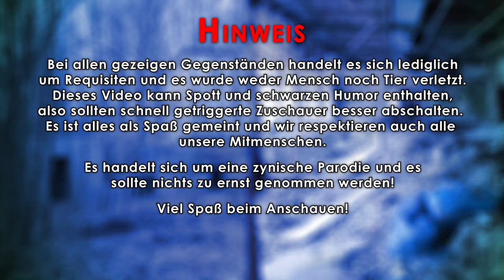Heut' jibt's tote Oma!👵😰 - In Streifen: Königendorf [4K]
Bei einer Straßenkontrolle trifft Jochen heute auf einen alten Bekannten. Allerdings wird das Wiedersehen sehr schnell durch einen spannenden Fall unterbrochen, bei dem es vielleicht sogar um Leben und Tod gehen könnte... Viel Spaß beim Anschauen!😏

💙Vielen Dank fürs Ansehen des Videos!💙

❗❗❗HINWEIS❗❗❗

Dieses Video ist lediglich eine Parodie und ist nicht ernst zu nehmen. Es dient nur zur Unterhaltung und ist nicht persönlich, ... zu nehmen.
WIR SIND NICHT FRAUENFEINDLICH ODER ÄHNLICHES! Wir respektieren unsere Mitmenschen!
Alle Handlungen und Aussagen sind bitte mit Humor zu nehmen und sind frei erfunden.
Beim Dreh dieses Videos wurde weder Mensch noch Tier verletzt und es wurde kein Alkohol konsumiert.

⏲️Kapitel⏲️

00:00 - Disclaimer & Intro
00:26 - Kapitel 1: Ein schöner Tag
02:03 - Kapitel 2: Die harte Arbeit beginnt
07:46 - Kapitel 3: Drei Omas sind eine zu wenig
14:33 - Kapitel 4: Ein uneinvernehmliches Wiedersehen
20:19 - Kapitel 5: Alles oder nichts
24:25 - Kapitel 6: Wohlverdienter Feierabend
26:13 - Outro & Credits
26:45 - ???
🔗Links🔗

Folgt uns auch gerne bei den sozialen Medien für neue Teaser und Ankündigungen!

📷Private Insta-Accounts📷

🎶🎧Musik im Video (in Reihenfolge des ersten Auftretens im Video)🎧🎶

Giorgio Di Campo - On Bourbon Street

Lena Valaitis - Heute scheint mal die Sonne

Jingle Punks - On the Tip

Jingle Punks - Road to Moscow

Hopeful Uplifting Orchestral Music - Ever Upward

Blue Panda Music - Baroque Harpsichord Music

Giorgio Di Campo - Rock Around The Block

🎬Eine Produktion der KochDorf Entertain🎬
👮🏻Unterstützt durch Kommissariat Freibier / Blasentee.👮🏻‍♀️